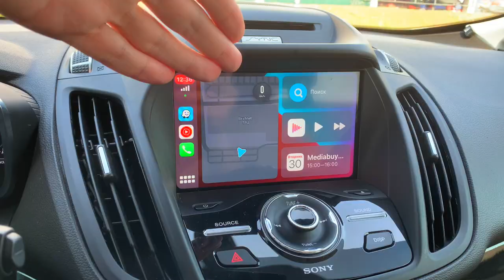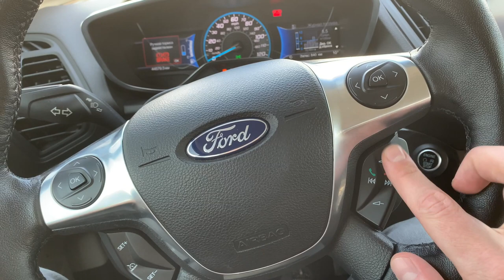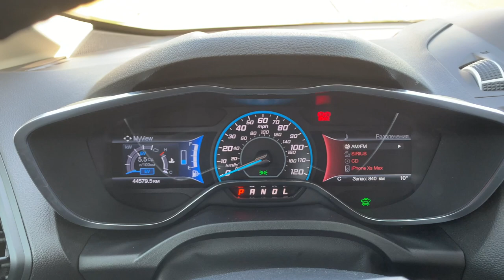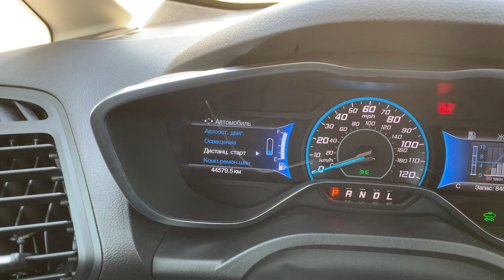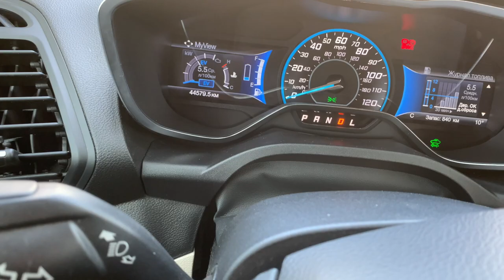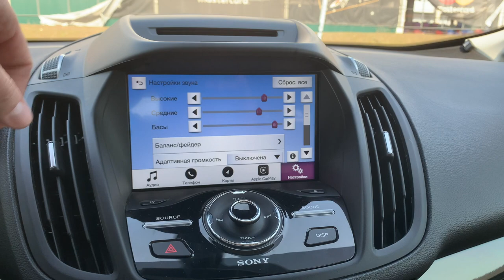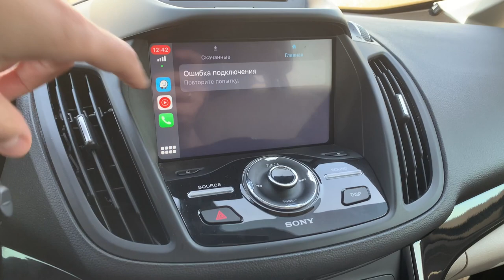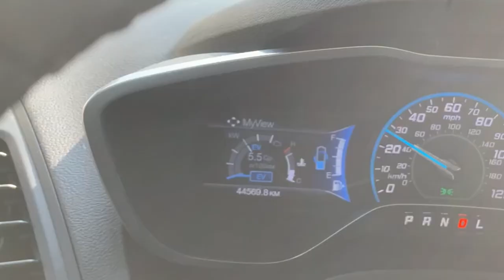Обзор Ford C-Max Hybrid 2017 TITANIUM. Отзыв владельца.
Когда я стоял перед выбором покупки данного авто, мне хотелось как можно подробнее узнать о нём. Но роликов про данную модель не так уж и много (не всегда мог найти то, что меня интересовало). И вот я решил записать обзор для тех, кто возможно рассматривает к покупке C-Max. Я не профессиональный обзорщик )), просто показал всё как есть и по-клацал что мог.

Конкретнее про данный автомобиль.
Выбирал сам на Copart, что б с мин. повреждениями, топ комплектация и небольшой пробег. Вместе со знакомым доставили в Украину (он ранее уже пригонял машину и знает как это делать). Детали искал и покупал сам, а умелые люди ставили всё на места. Из всего понадобилась крышка багажника, бампер в сборе, замок багажника, задний левый фонарь багажника и пластик по мелочи.
Ford C-Max Hybrid 2017 TITANIUM (USA).
Двигатель Hybrid + 2л бензин мощ. 190 л/с
Коробка автомат (вариатор)
Расход +- 5 л.-100 км.
Колёса R 17